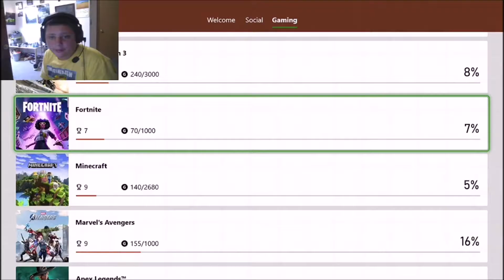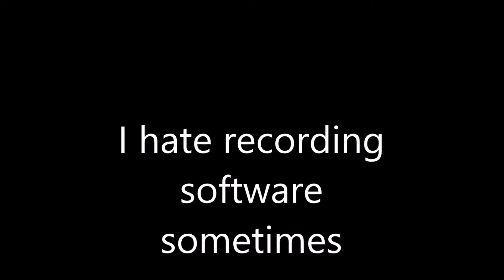Fortnite VS black ops 2 hacker